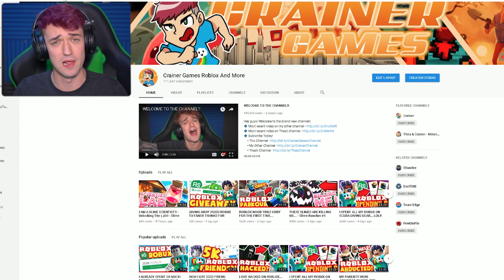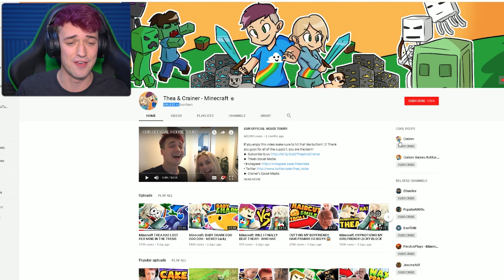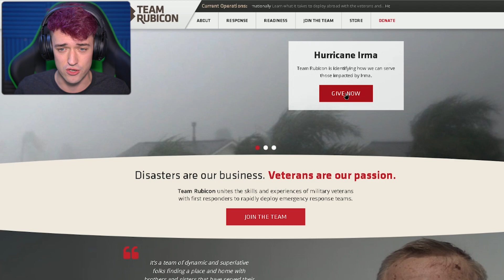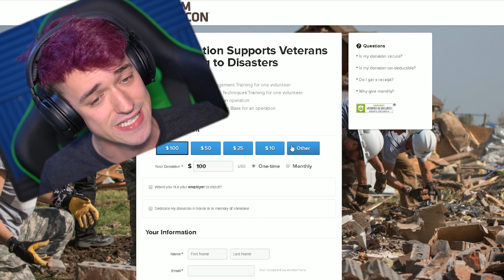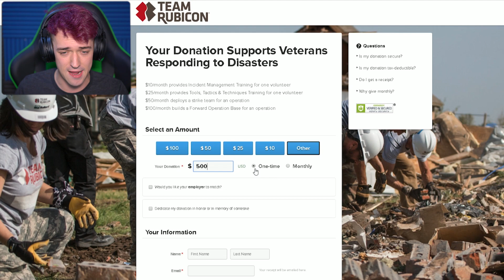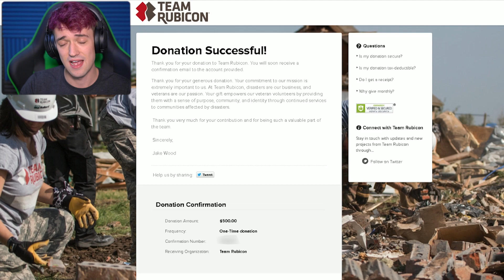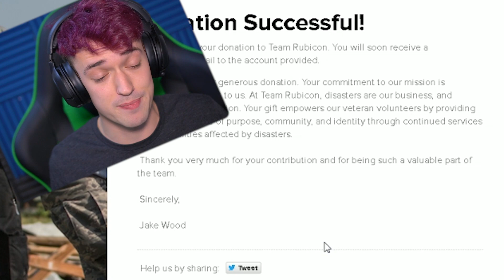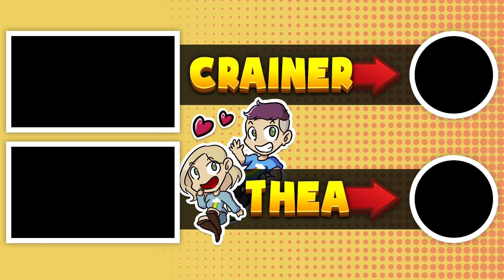BARNEY IS BACK + DONATING TO IRMA HURRICANE VICTIMS!!